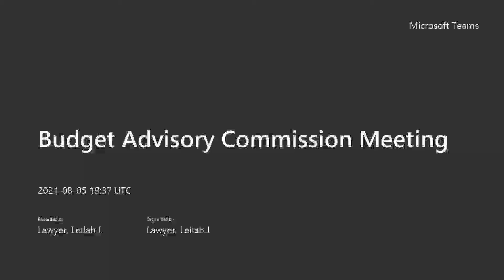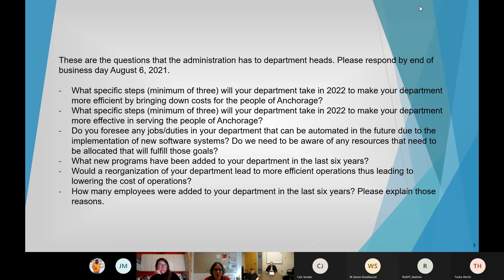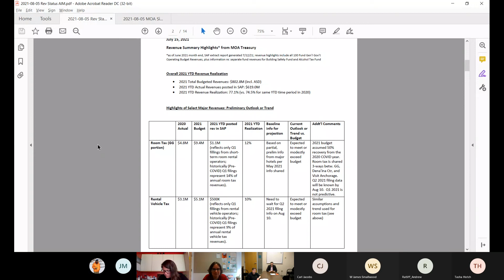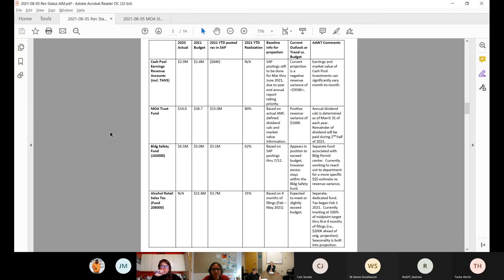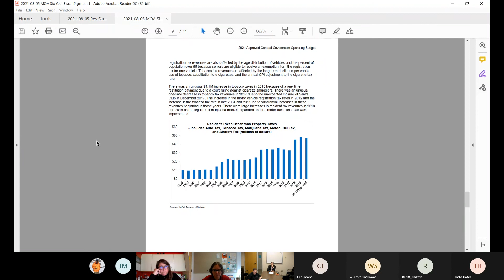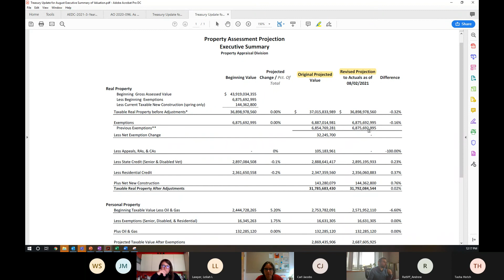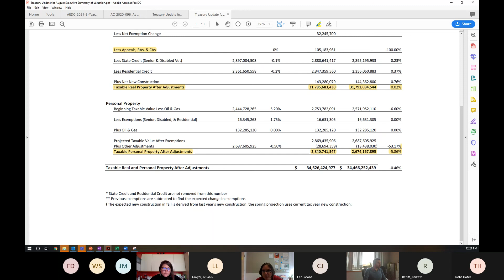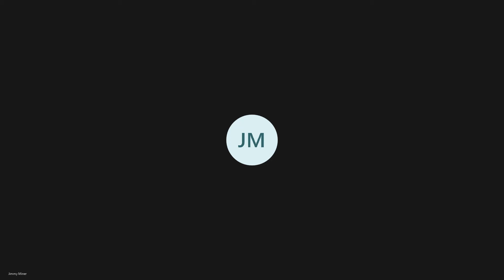Budget Advisory Commission 2021-08-05